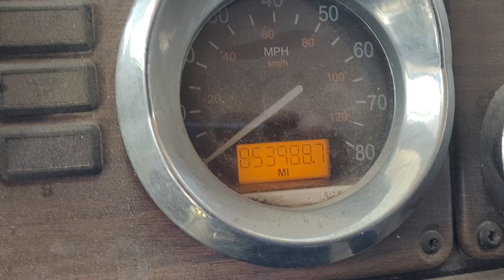My Favorite Lease Driver Fumbled The Bag